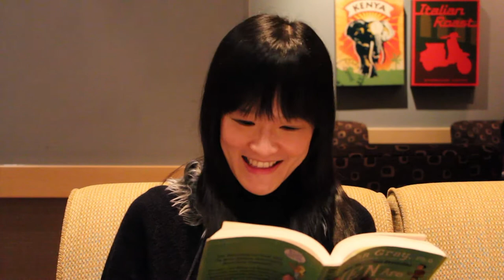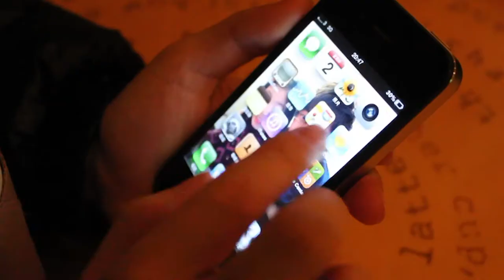HKU SPACE Coincidence